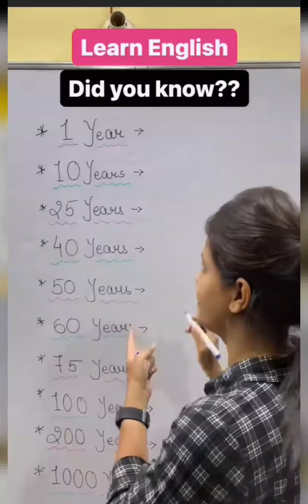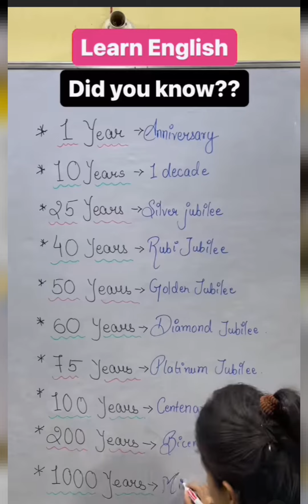learn english, how to speak english| did you know, sentences speaking| practice course of english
how to speak english success tips
how to speak english at home

angreji mein baatchit
angreji mein conversation
angreji mein baatchit kerne ka best tarika
angreji sikhne ke liye kya karein
angreji kaise sikhte hai

sentences use for beginners
sentences use for the dictionary
sentence of english speaking

daily news
daily use words meanings
daily use vocabulary words
daily use vocabulary sentences
daily routine words meanings for beginners
daily routine words meanings for the dictionary

branded vocabulary words
branded new words Added to the dictionary
english speaking course for kids students and teachers

रोज बोले जाने वाले वर्ड्स मीनिंग
रोज़ बोले जाने वाले सवाल
रोज़ बोले जाने वाले words meanings daily
daily बोले जाने वाले अंग्रेज़ी भाषा sabdhkodh

best english tips
best english course preparation
best trick for english speaking

how many days in one year, ten years, 25 years, 50 years,75 years,100 years,200 years,500, years and 1000 years

business studies
business mindsets
business studies class
entrupurniour, business coach, conversation, consultant

all languages:-
Malayalam, Kannada, Talgu, Maharashtra, pahadi, Urdu, Haryanavi, bihari, Panjabi, bangoli, bhopali, aasami, gujrati, rajasthani, मारवाड़ी businessman etc.